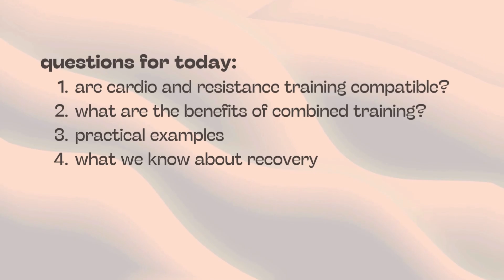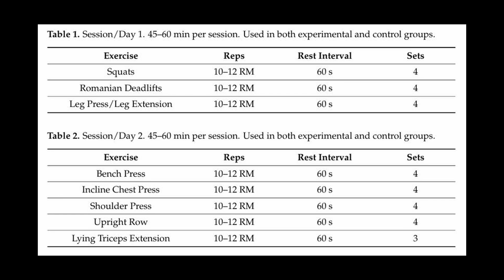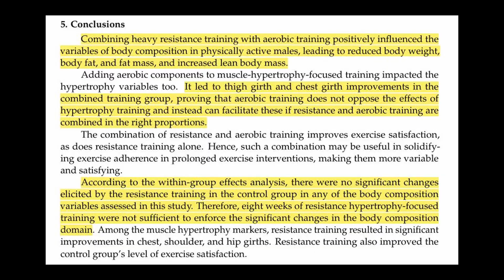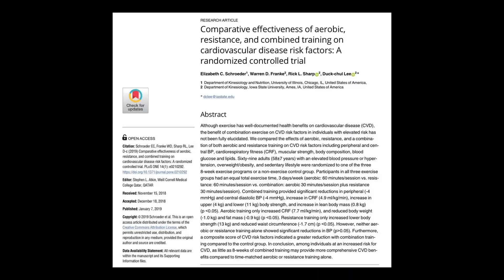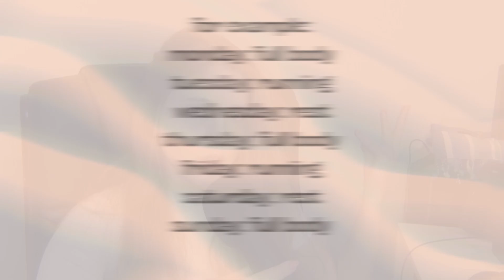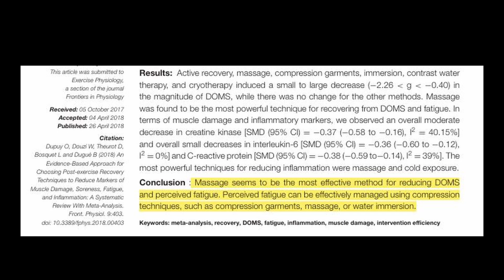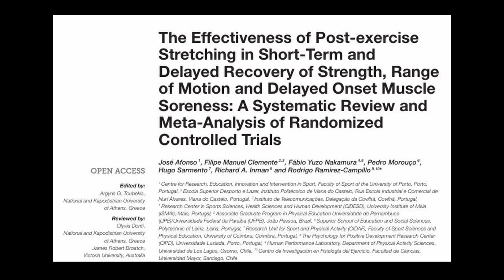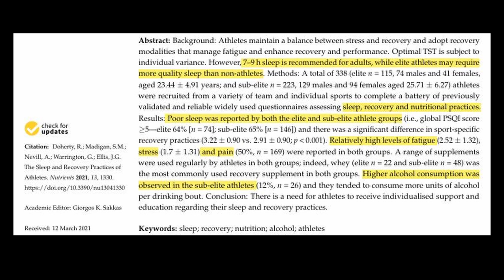why science says to do both lifting and cardio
Are cardio and lifting really at odds—or are they the ultimate fitness combo? In this video, I break down what the research actually says about combining cardiovascular exercise with resistance training. Spoiler: you need both. Learn how to integrate cardio and weight training for maximum health, muscle growth, endurance, and recovery—without burning out. I’ll also share practical tips to help you balance both in your weekly routine, and what science tells us about optimizing recovery.

Timestamps:
00:00 Intro
01:03 Cardio and lifting compatibility
05:01 Personal experience
07:26 Practical tips
08:23 Recovery
11:39 What bad recovery can look like
14:33 Final thoughts

doi:10.1249/JSR.0000000000000981.
doi: 10.3389/fphys.2018.00403
doi: 10.3389/fphys.2021.677581